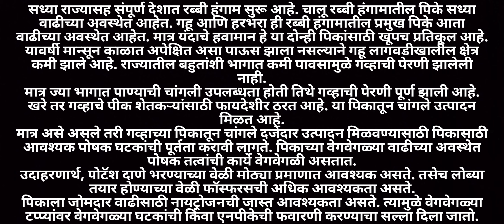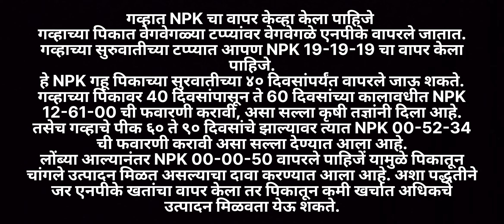गव्हाच्या चांगल्या वाढीसाठी आणि उत्पादनासाठी स्वस्त फवारणी कोणती गहू उत्पादक शेतकरी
गहूसाठी चांगली फवारणी
गहूचे एकदम बेस्ट फवारणी कोणती
गव्हाला स्वस्त फवारणी कोणती
गहूसाठी कोणती फवारणी उत्कृष्ट आहे
गहू उत्पादक शेतकरी